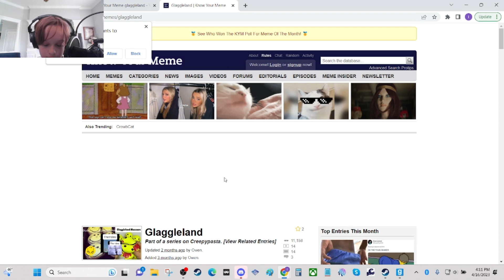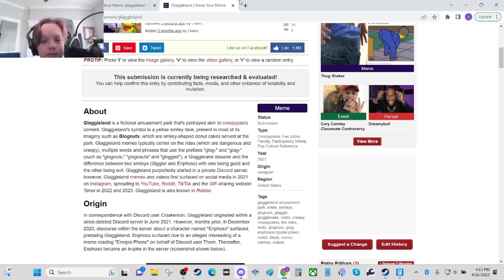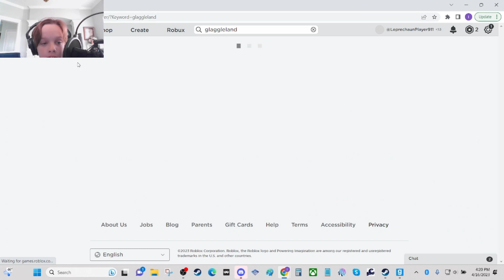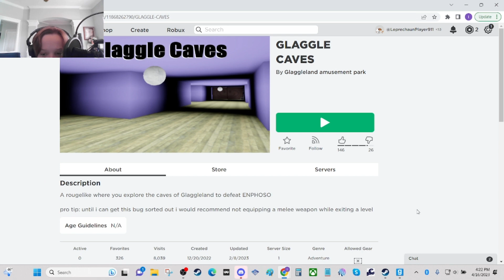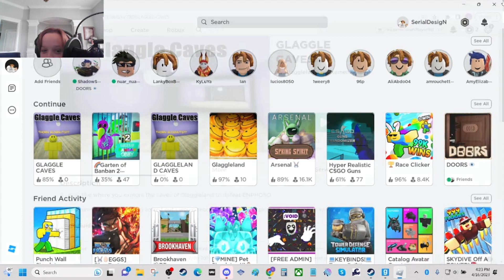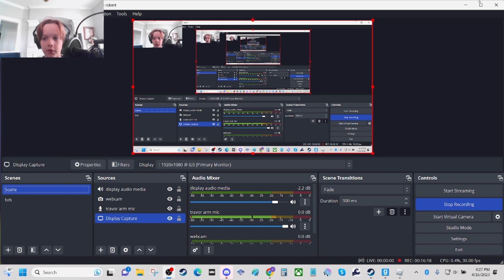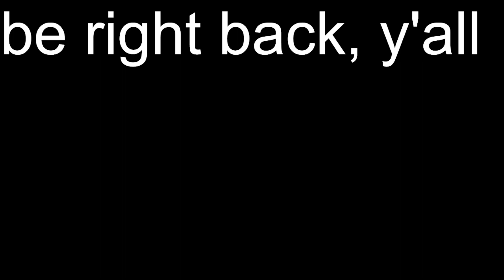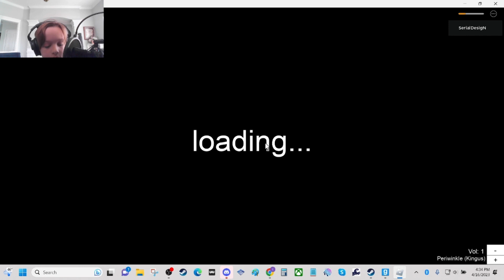Glaggleland games On Roblox!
Glaggleland on Roblox is absolutely madness!!
🔽🔽Be sure to check out my fan made advert for glaggleland here 🔽🔽